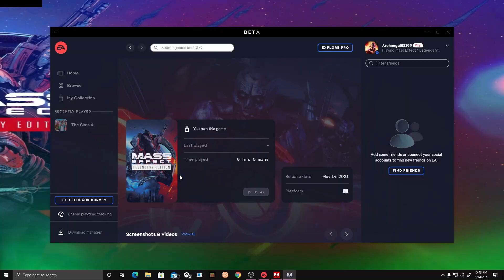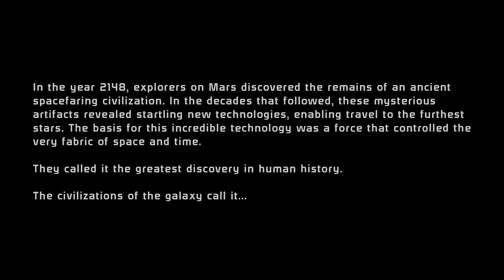Mass Effect LE stream first impressions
Not much to say about this one, not a lot of editing but I still wanted to put it out there because I LOVE this game. Hope you enjoy! More stuff coming soon. Catch Mass Effect and other streams of mine @